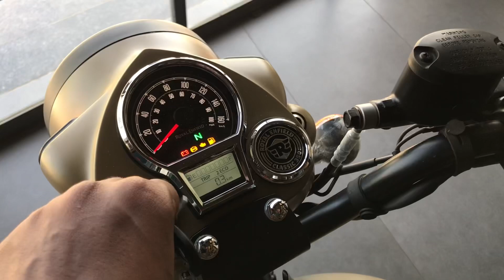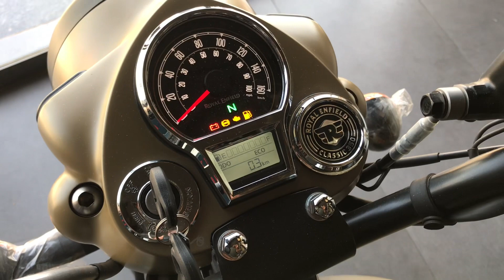2022 Royal Enfield Classic 350 Signals Desert Sand Full Detail Review In Hindi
2022 Royal Enfield Next Generation Classic 350 Reborn Signals Desert Sand Full Detail Review In Hindi